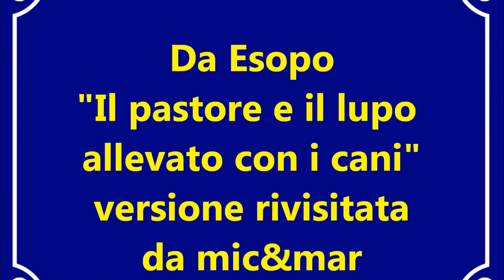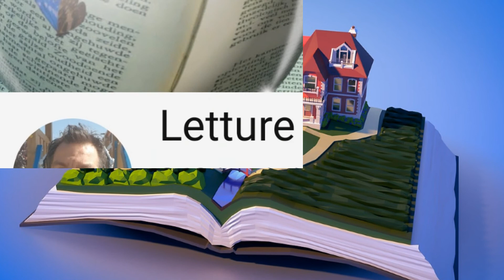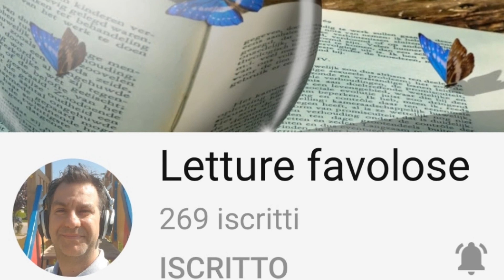Da Esopo - Il pastore e il lupo allevato con i cani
C'era una volta un pastore che viveva con il suo gregge
in una casetta di campagna. Una mattina mentre era al pascolo,
vide un cucciolo di lupo solo e tremante ed intenerito lo prese
con sé e lo portò a casa. Decise di allevarlo assieme ai suoi cani e, una volta cresciuto,
lo mise con loro a governare le pecore.
Se capitava che un lupo rapisse un agnello, egli lo rincorreva assieme ai cani.
Se, però, i cani non riuscivano a stargli dietro e rinunciavano,
egli continuava ad inseguire il lupo e dopo averlo raggiunto, in quanto
suo simile, si faceva dare la sua parte della preda. Dopo aver mangiato
tornava dal gregge facendo finta di nulla.
Capitava anche che se non c'era nessun lupo a minacciare gli animali, fosse
egli stesso a prendere di nascosto, qualche pecora e a dividerla in disparte
con i cani. Dopo qualche tempo il pastore insospettito decise di nascondersi
per spiare il lupo e lo colse in flagrante. A quel punto infuriato disse :
"Dopo tutto quello che ho fatto questa è la tua ricompensa?" Non meriti
più il mio bene e lo uccise davanti ai cani atterriti.

Che chi ha una natura malvagia, non può sviluppare
un carattere onesto.

mic&mar